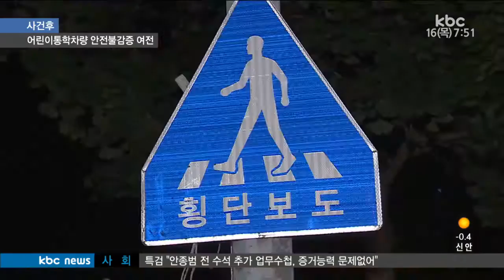사건후 E07 170216 어린이집 통학버스 그 후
새 학기를 앞두고 어린이통학버스나 학원버스 사고 주의보가 내려졌습니다.

13세 미만 어린이 통학차량에 동승자 탑승을 의무화하는 이른바
‘세림이범이 시행됐지만 사고는 계속되고 있습니다.

또 일부 통학버스 운전자들의 난폭운전도 여전한 것으로 나타났습니다,

사건 후에서 취재했습니다.